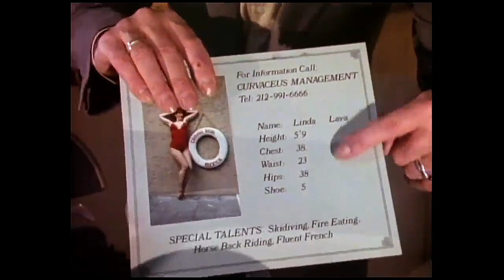The Rolling Stones - She Was Hot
23 de enero de 1984.
Se publica el single "She Was Hot". Es un canción compuesta por Mick Jagger y Keith Richards para su banda The Rolling Stones, editada como segundo sencillo del álbum Undercover del año 1983. Escrita por Mick Jagger y Keith Richards, la canción es un número de rock 'n' roll tradicional de la banda. En la canción tocan el pianista original de los Rolling Stones Ian Stewart y su reemplazo Chuck Leavell.